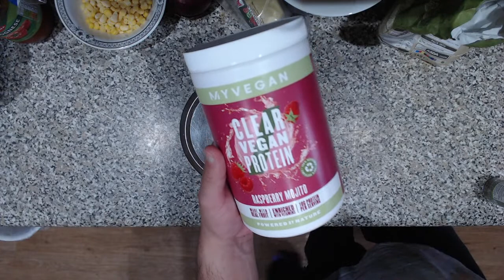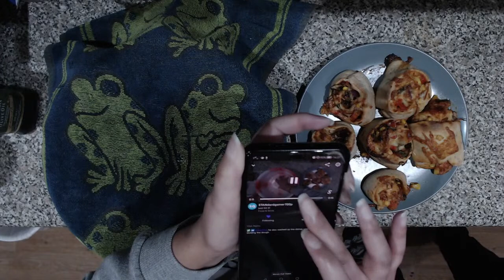Making Pizza Wheels and Sour Dough Starter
Blast from the past. This was the very first food I've ever cooked in School 'Pizza Wheels' And Haven't really tried it since then. So we are going back to try it. Also making a Simple Sour Dough Starter for Next week's meal